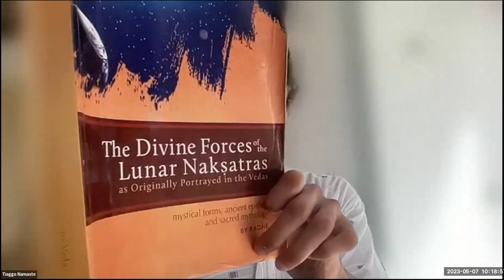ashwini kumaras devatas nakshatra curso | Astrologia Vedica Tiaggo Namaste | Relógio do Karma 2023